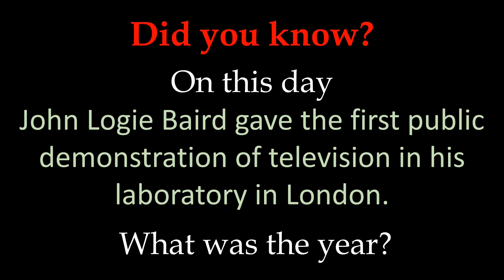How Many Days from 26th January to Valentines Day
How have you done with the quiz?